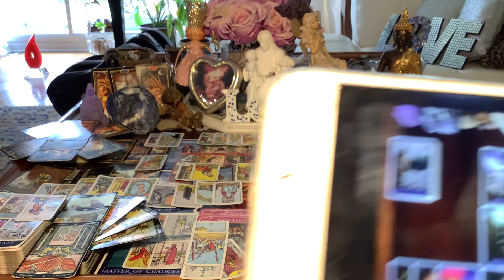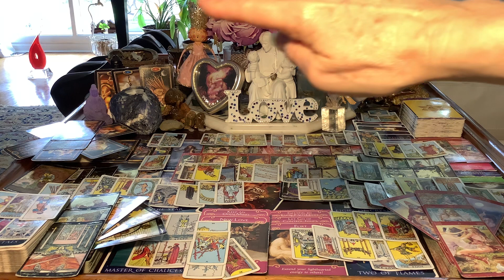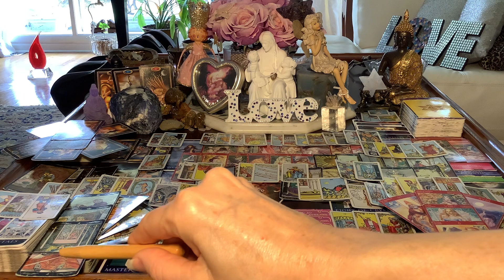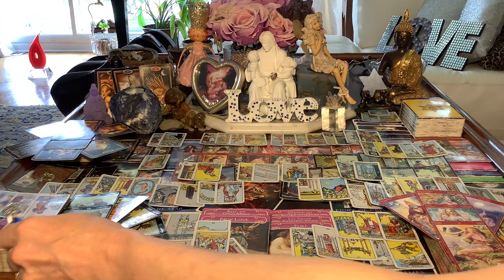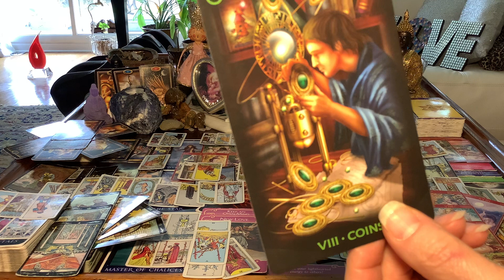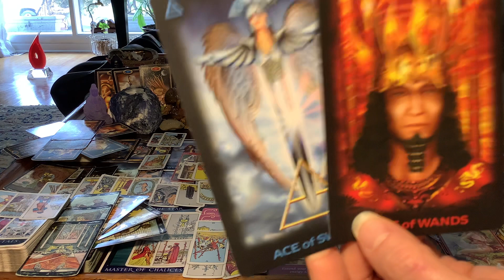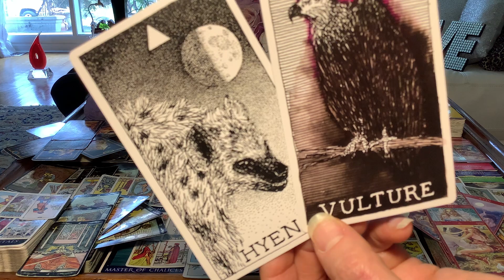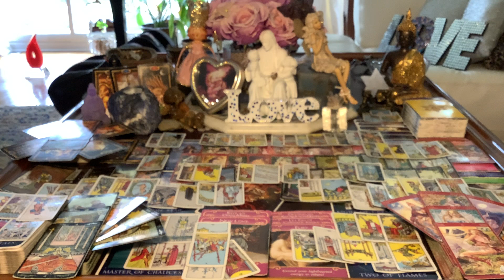TWIN FLAMES Tri ni ty=Try show of power TY, Each of You the Stars of Your Own Love Story!